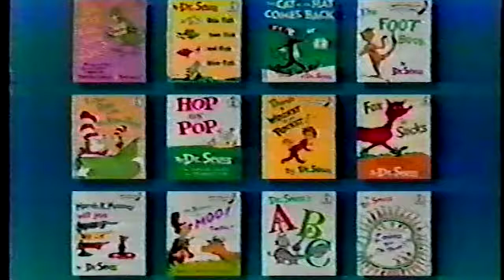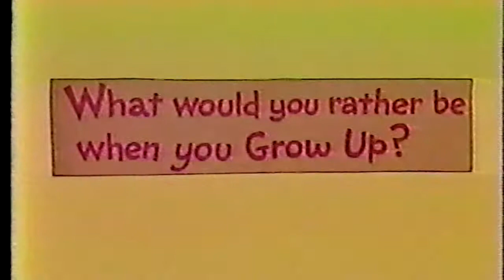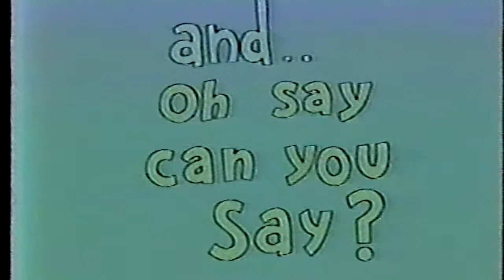Oh Say Can You Say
oh my brothers, oh my sisters, these are terrible tongue twisters! fun to try, and twice as fun to see!